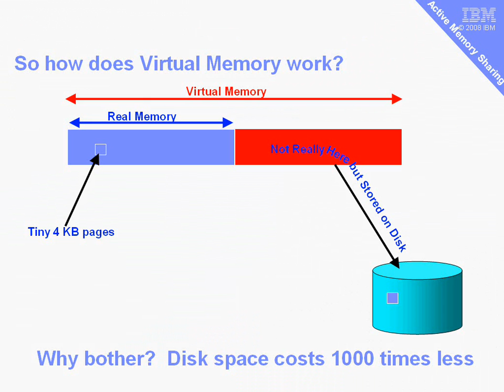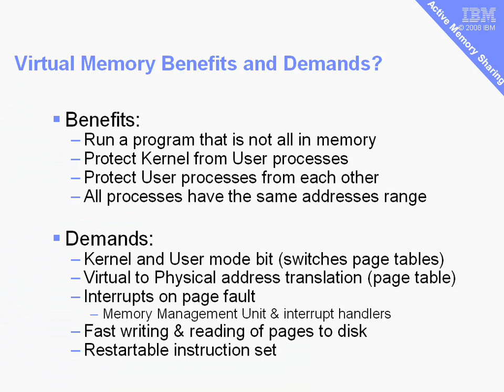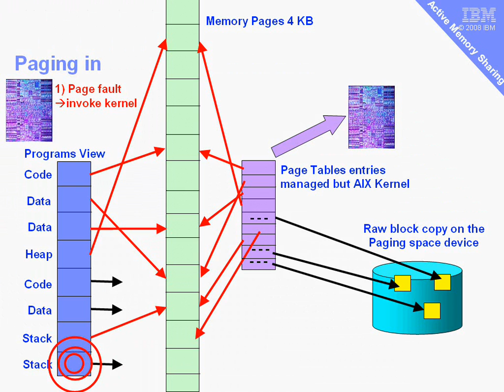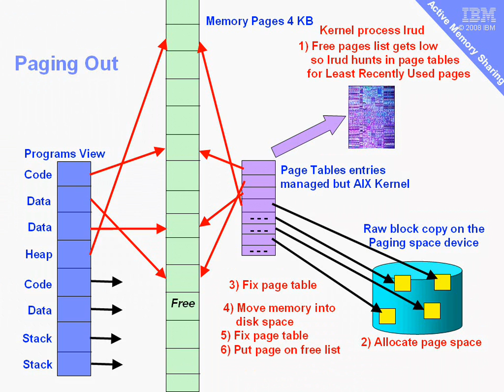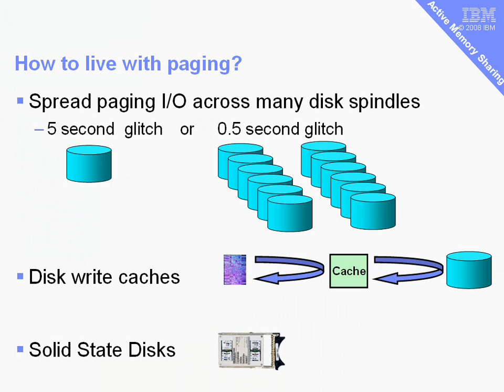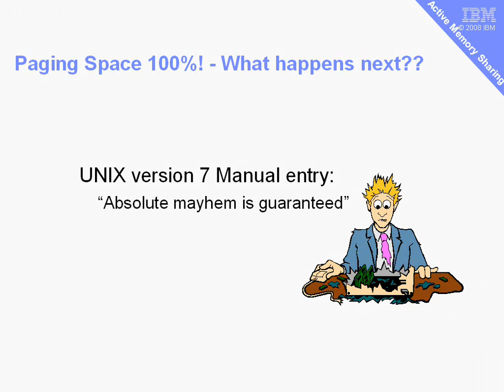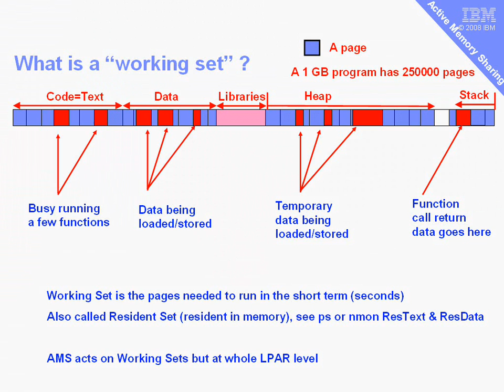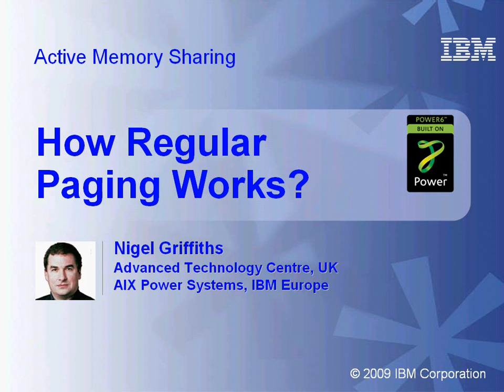PowerVM Active Memory Sharing (AMS) part 1 Regular Paging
Active Memory Sharing (AMS) requires you to understand regular UNIX/AIX virtual memory paging before you start. If you don't understand paging then you are not going to understand AMS. Cover are 1) why do virtual memory? and 2) how the OS paging in and pages out memory to the paging space disks.

Sorry but AMS is not supported on Power10 and onwards.

Note: I have retired from IBM but I am still interesting is supporting and helping nmon and njmon users. Plus questions on AIX 7 and Power10 servers.